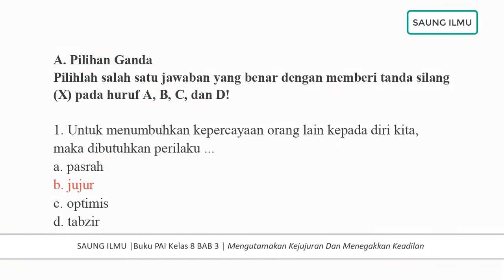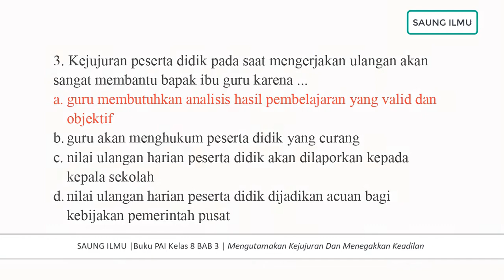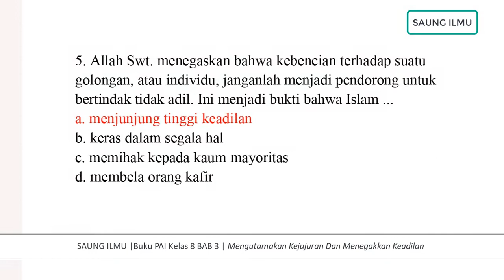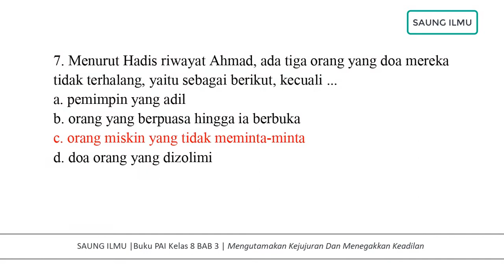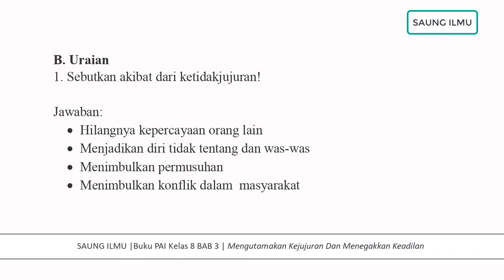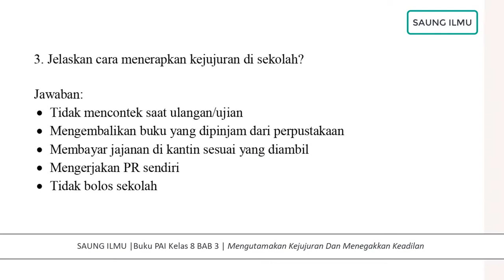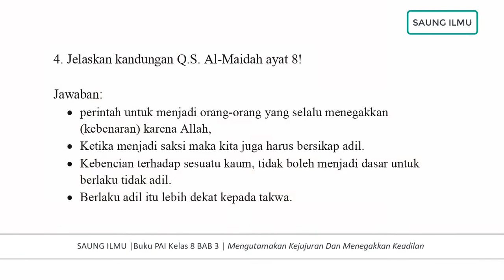Latihan Soal PTS / PAS PAI KELAS 8 Semester 1 BAB 3 | Free PDF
Latihan Soal BAB 3 "Mengutamakan Kejujuran Dan Menegakkan Keadilan".
Soal Latihan dan Kunci Jawaban Pendidikan Agama Islam (PAI) Kelas 8 BAB 3 Pilihan Ganda (PG) dan Uraian/Essay Kurikulum 2013 edisi Revisi 2017.

Semoga bermanfaat